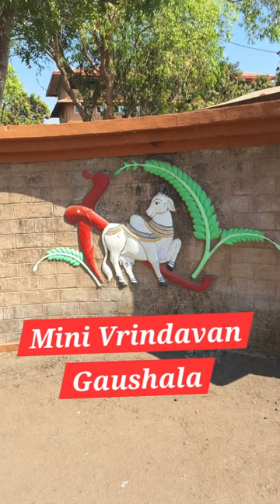Let's See the Mini Vrindavan Gaushala /Mini Vrindavan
Exploring Gaushala at Mini Vrindavan /Mini Vrindavan /govardhan eco village wada /iskcon temple/entry fees of govardhan eco village/ Mini vrindavan gaushala mumbai/Gaushala/
vrindavan Gaushala/Vrindavan gaushala /iskcon/ gaushala/ shreepad baba gaushala

mini vrindavan palghar
Govardhan eco village mumbai
vrindavan experience
panchgani tourist places marathi
panchgani horror stories
panchgani videos
things to do in mahabaleshwar
best time to visit mahabaleshwar
Mahabaleshwar tourist places in summer
maharashtra monsoon tourist places
our of maharashtra places
cool places in maharashtra
famous temple in thane
kalpataru park city thane
gaimukh chowpatty thane maharashtra
Mahabaleshwar full tour
Mahabaleshwar family trip
gokarna mahabaleshwar trip
mini vrindavan palghar
mini vrindavan in mumbai
mini vrindavan in bankura
mini vrindavan palghar kaise jaye
mini vrindavan govardhan eco village
mini vrindavan chandausi
mini vrindavan in bhiwandi
mini vrindavan in mumbai kaise jaye
mini vrindavan in jhunjhunu
mini vrindavan palghar bike ride
govardhan eco village
govardhan eco village wada
govardhan eco village palghar
govardhan eco village wada entry fee
govardhan eco village kaise jaye
govardhan eco village yamuna aarti
govardhan eco village live
govardhan eco village kirtan
govardhan eco village travel guide
govardhan village wada
govardhan village palghar
govardhan villa dwarka
govardhan village mumbai
govardhan villa
govardhan village in australia
govardhan villu song
govardhan village short
govardhan eco village shorts
govardhan eco village short video
mini Vrindavan short video
mini Vrindavan shorts
mini Vrindavan vlog
govardhan eco village sunil s. gupta
hare krishna ringtone
hare krishna prabhupada
hare krishna hare krishna krishna krishna hare hare hare rama hare rama rama rama hare hare dhun
vrindavan gaushala
vrindavan gaushala video
vrindavan gaushala surat
vrindavan gaushala live program
vrindavan gaushala dikhao
vrindavan gaushala pune
vrindavan gaushala katraj pune
vrindavan gaushala geeta rabari live
vrindavan gaushala pune live geeta rabari
vrindavan gaushala pune live
gaushala kaise banaye
gaushala video
gaushala dua
gaushala song
gaushala
gaushala ki video
mini vrindavan gaushala
gaushala mela
gaushala ke krishna
govardhan eco village gaushala
gaushala at Mini vrindavan

Discover the Most Famous S.N.Goenka Stat...
Big Ganesh Nimajjanam 2023 || Ganapathi V...
श्री एसएन गोयनका द्वारा प्रवचन : अपने भीतर सत्य...
PAGODA | Global Vipassana Pagoda | Gorai...
Global Vipassana Pagoda | Gorai | Borivali |...
S.N.Goenka Ji - अपने मन के कर्मों को सुधारना
Let's See the Mini Vrindavan Gaushala /Mini...
निर्वाण/मुक्ती/मोक्ष के लिए विपश्यना विधीके बारे मे विप...
Global Vipassana Pagoda, Mumbai. Mumbai...
ब्रह्मा से श्रेष्ठ क्यों है मनुष्य जीवन ? मनुष्य जीवन में दुर्ल...
Vipassana group sitting Hindi विपश्यना मैडिटेश...
Mangal maitri
Rise of Dhamma and the role of its great so...
Vipassana MEDITATION Guided by S.N. Goe...
स्वदेशी आर्ट अँड क्राफ्ट एक्झिबिशन
श्री एसएन गोयनका द्वारा प्रवचन : sabka Mangal ho...
karaniya metta sutta | हिंदी अर्थ सहित करणीय मे...
The Enchanting Tour of Morocan Garden in...
विपश्यना साधको के लिए सत्यनारायण गोयंका जी का म...
धर्म की वास्तविकता और मानवता का पथ, S N Goenk...
Khambatki Ghat Tunnel JAN single file
new video# Hanuman ji#comedy video
The Global Vipassana Pagoda | A to Z Com...
10 Day Vipassana Course - Day 5 (Hindi)
Real Conversion
Must-Visit to Gem of Mumbai Pagoda Temp...
The Most Adventure Park for Kids Playing A...
Story of a Parrot | Dhamma Clips | SN Goen...
अज्ञानता की दीवार को कैसे हटाएं 1986 Hindi - S...
Bike Ride at Gorai Beach in Mumbai. gopro...
ऑटानाटीय सुत्ता Attanatiya suttha. by S.N.
SOTAPANN - 30Th Day Discourse By SN Go...
Talk on Guru Purnima By S. N. Goenka - Hindi